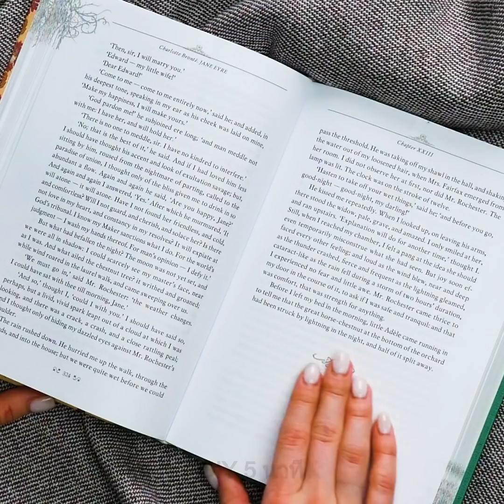33 ไอเดียที่สร้างความเพลิดเพลินให้คุณได้มากที่สุด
เทคนิคการสร้างความเพลิดเพลินอย่างน่าประหลาดที่จะช่วยให้จิตใจคุณสงบลงได้

ในวิดีโอนี้ ฉันจะมาสาธิตวิธีการทำงานฝีมือ DIY ที่สุดเจ๋ง ที่คุณสามารถทำเองได้ด้วยตัวเอง และรวมถึงวิดีโอที่สร้างความเพลิดเพลินให้กับคุณ จนคุณต้องตกหลุมรัก
- คุณสามารถใช้อิพ็อกซี่เรซิ่น และพิมพ์ซิลิโคน มาทำเป็นของตกแต่งบ้านที่สุดสร้างสรรค์ และเพื่อเพิ่มความโดดเด่น คุณสามารถเติมกากเพชร และสีต่างๆ ลงไป
- การแกะสลักสบู่ เป็นหนึ่งในงานฝีมือที่จะช่วยสร้างความเพลิดเพลินให้กับคุณ ที่คุณควรลองทำ โดยฉันจะสาธิตขั้นตอนการทำตั้งแต่เริ่มต้นจากการแกะก้อนสบู่ให้กลายเป็นดอกไม้ที่สวยงาม ด้วยการใช้มีดแกะสลัก และเพื่อช่วยให้การแกะสลักทำได้ง่ายขึ้นและดูสมจริงขึ้น คุณควรทำให้สบู่เปียกเล็กน้อยในขณะที่กำลังทำการแกะ
- ในการทำเทียนรูปกุหลาบด้วยตัวเอง คุณสามารถทำได้ด้วยการหยดเทียนลงไปบนกระดาษไขทีละน้อย ๆ ให้เป็นแผ่นๆ จากนั้นนำม้นมาประกอบเข้าด้วยกันจนเป็นเหมือนกลีบกุหลาบ
- คุณสามารถนำเปลือกไข่มาทำเป็นเทียนหอมได้ด้วยการ ละลายเทียนและสีเทียนสีที่คุณชอบ ผสมด้วยน้ำมันหอมละเหย และเทลงไปในเปลือกไข่
รับชมวิดีโอจนจบเพื่อพบกับวิธีการทำเครื่องประดับด้วยตัวเอง โดยการใช้เรซิ่น

Timestamps:
1:00 - งานฝีมือจากเรซิ่นสุดสร้างสรรค์
1:31 - การแกะสลักสบู่
4:59 - การทำเทียน DIY สุดเจ๋ง
6:39 - เทียนไอศครีม DIY
8:43 - งานฝีมือจากเรซิ่นที่มีประโยชน์
12:45 - การแกะสลักสบู่เป็นรูปดอกกุหลาบ